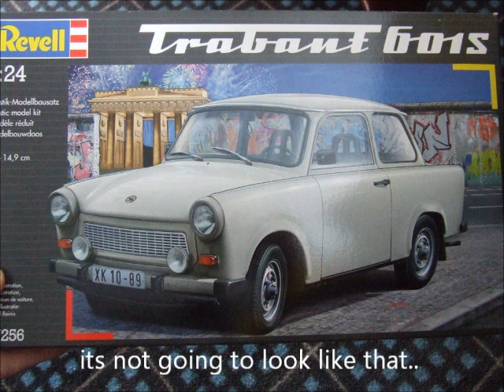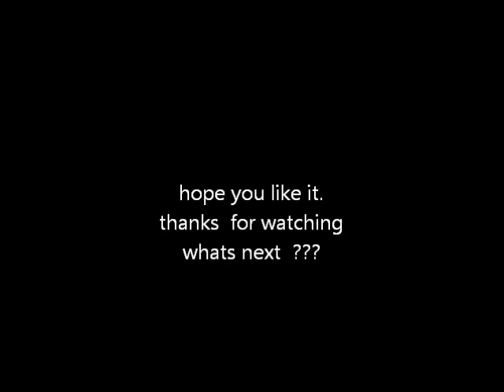trabantosaurus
trabant modelcar